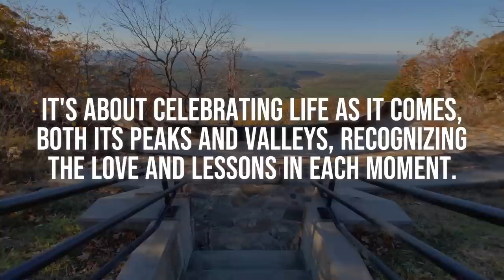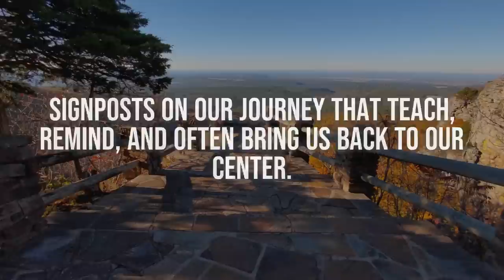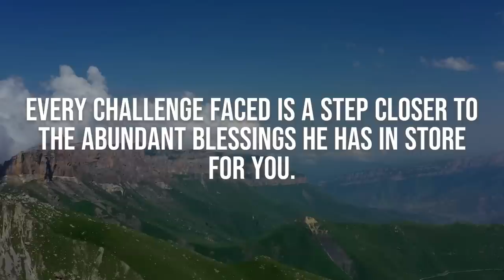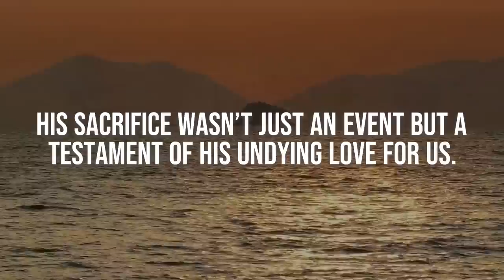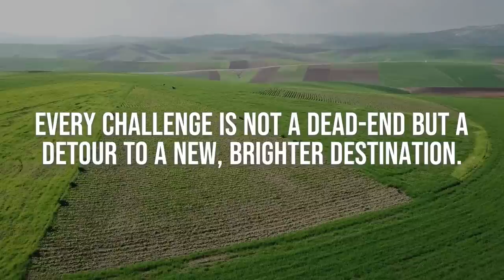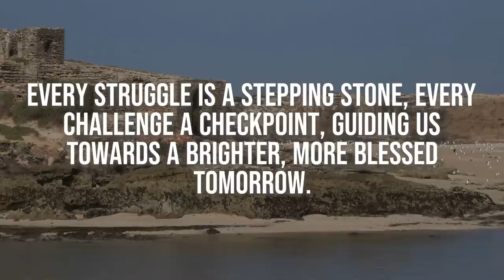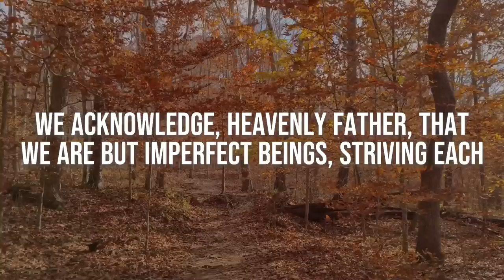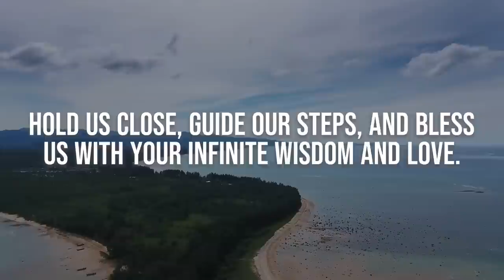God Says This Will Increase Your Love For Me 👉 Click On The Video | God Helps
OR ARTLIST